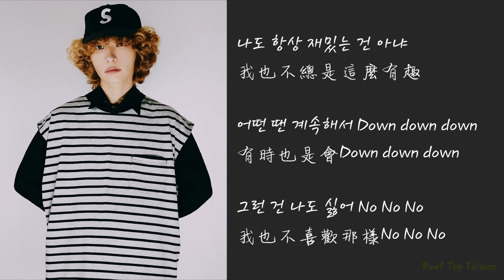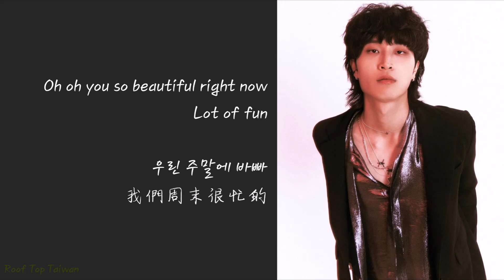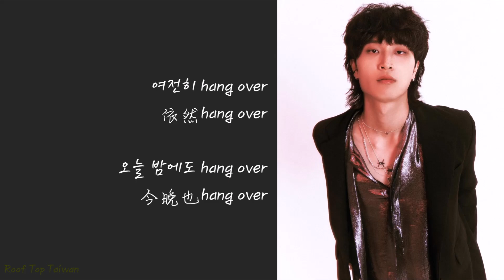【中字】Goopy(구피) Feat. Dive(다이브) - Hangover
Korean singer Goopy(구피) released his 2ND EP "25: Sometimes, we think that there is not enough'.' on Sep 27th, 2020.
Track 1 featuring Roof Top(루프탑)'s member Dive.

 • Artist：Goopy(구피) Feat. Dive(다이브) / @900py, @rooftop_dive
 • Composed by：Goopy(구피), Dive(다이브), SOQI, Charming Lips(차밍립스)
 • Song：Hangover
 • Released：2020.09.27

💙轉載請註明出處
💛非專業翻譯
💜有誤歡迎指正
All the copyrights belong to the owners.
This is only for sharing and learning purposes.
❌️Please do not remove my watermark.

Chinese translation by 흔여
Lyrics video made by 흔여